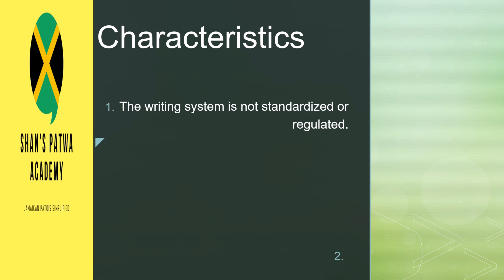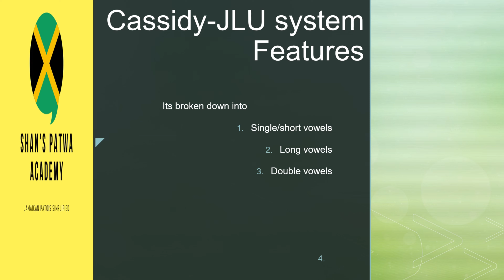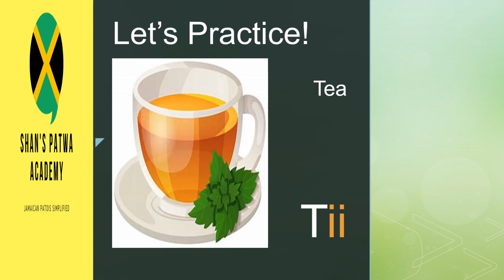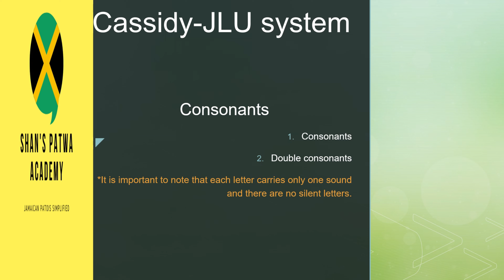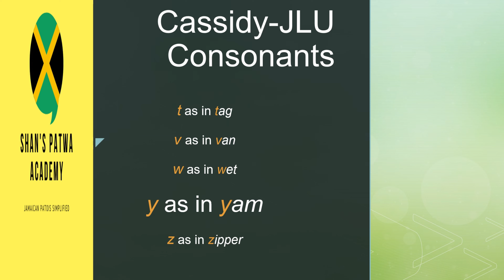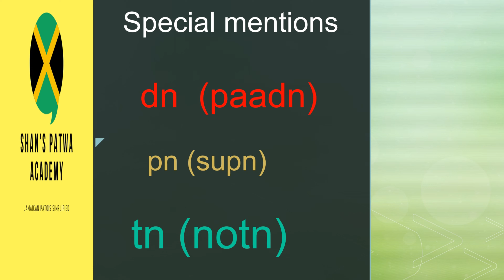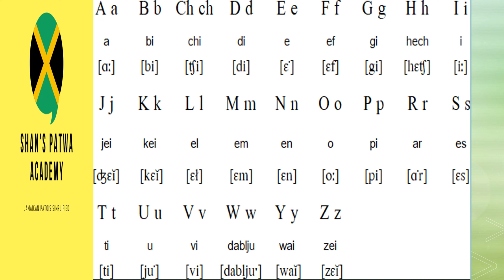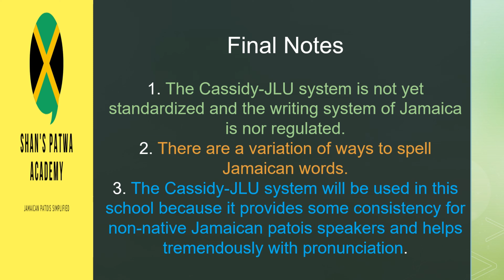How to speak like a Jamaican - The Jamaican Alphabet (Cassidy-JLU Alphabet) How to read and write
Did you know that there was a Jamaican alphabet? Well there is! Watch this video to learn the alphabet and how to read and write Jamaican words. (Jamaican Patois/ Jamaican Patwa/ Jamaican Pat-wah/ Jamaican Creole/ Jamaican Language, Jamaica)

How to read and write Jamaican Patois.